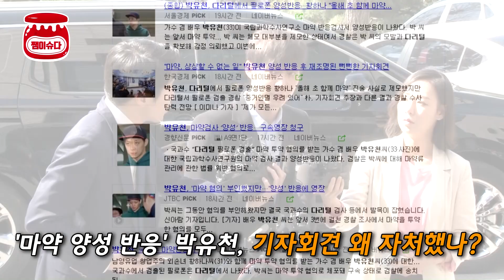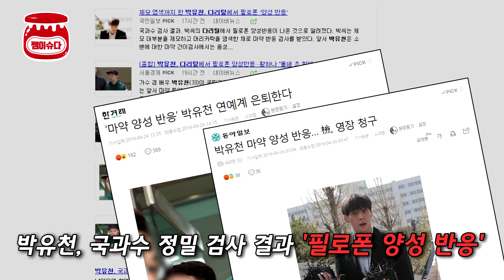박유천, 의문으로 남은 기자회견... 거짓 미소였나?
설마 설마했는데, 박유천이 마약 양성 반응이 나왔습니다.

박유천은 왜, 기자회견을 자처했던 걸까요? 박유천은 왜, 경찰 소환시 미소를 지었던 걸까요?